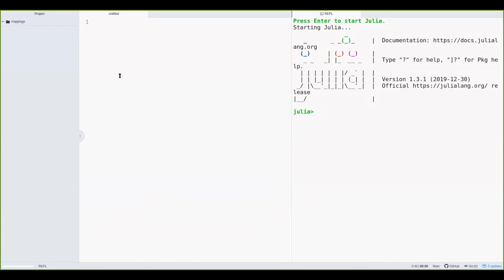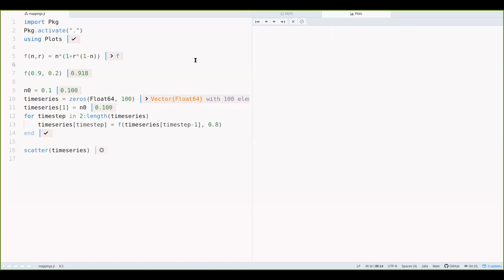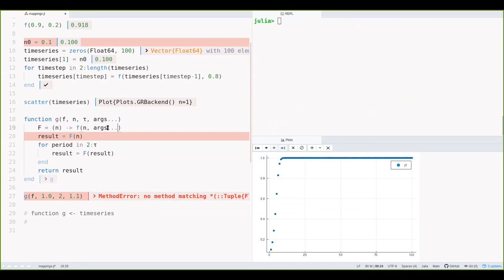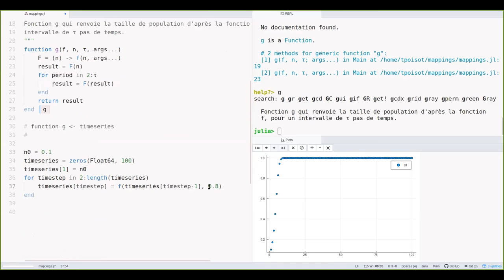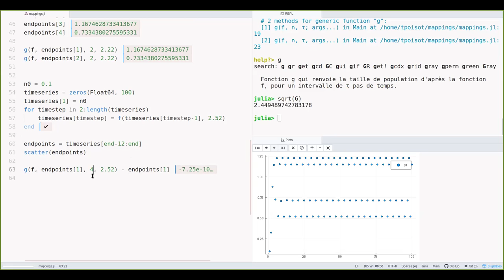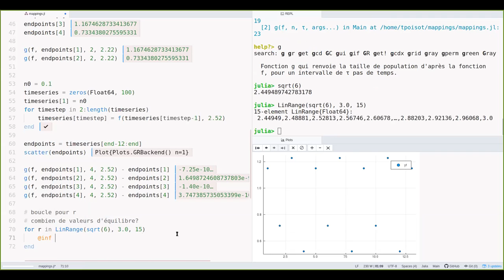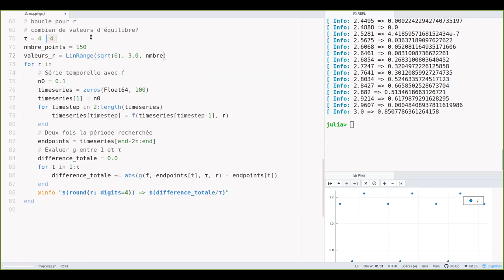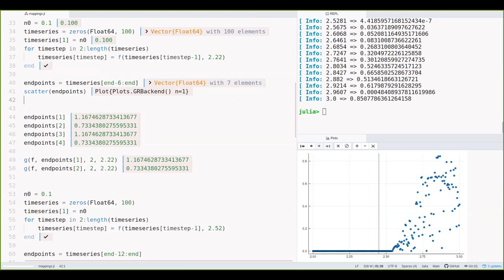Comportement périodique - partie pratique